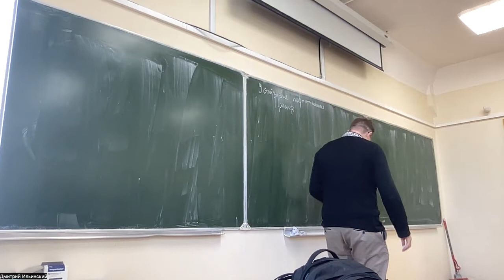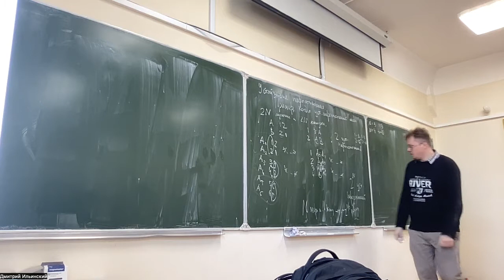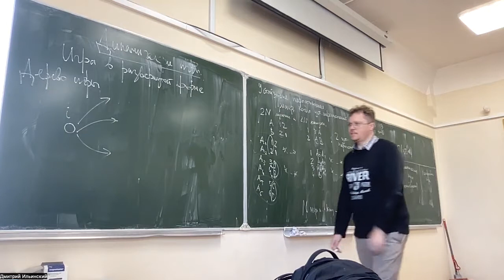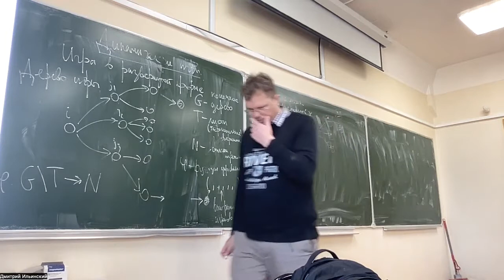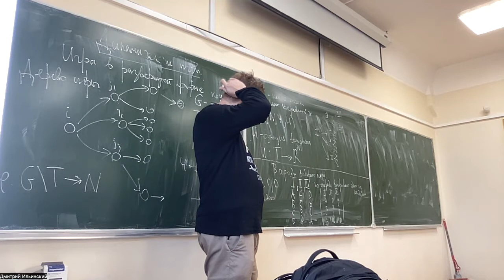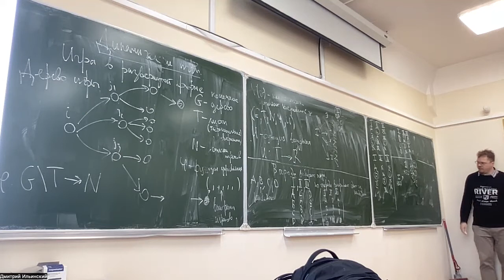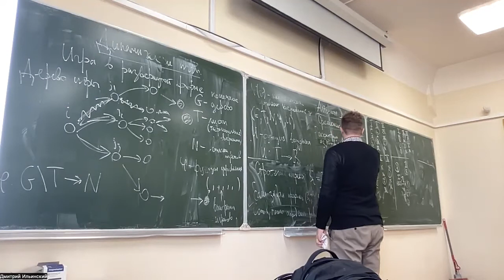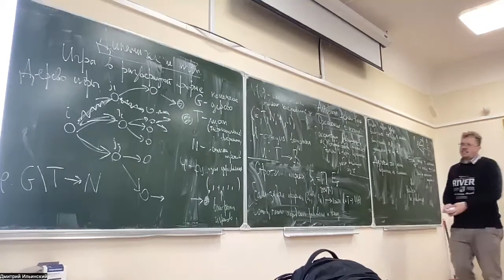Теория игр (осень 2022). Лекция 6. Динамические игры (часть 1)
Пример с большим количеством паросочетаний. Динамические игры: формализация игры в развернутой форме. Выборы Мэра.